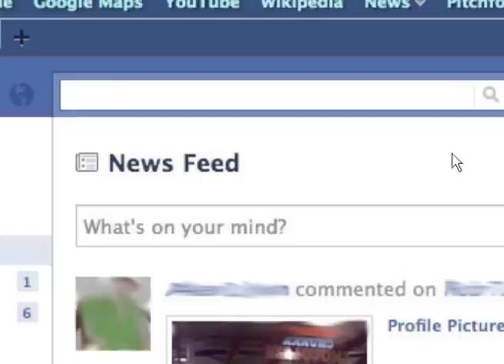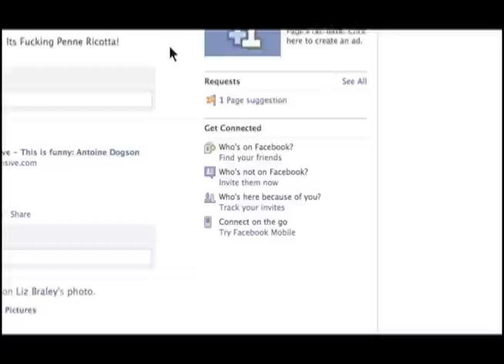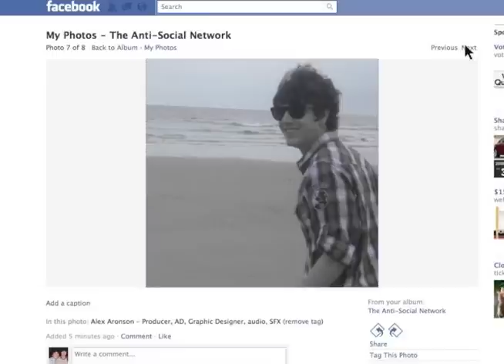The Anti-Social Network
Made for VM 120.  Shot on Panasonic DVX.  Edited in Final Cut Pro.  Used Magic Bullet Looks for effect.
Songs:
Such Great Heights - The Postal Service
Gong - Sigur Rós
When The Catholic Girls Go Camping, The Nicotine Vampires Rule Supreme - Giraffes? Giraffes!

Credits:
Dalyn Cook: Tom
Trace Pope: Robert
Thaddeus Bouska - Director and Co-Producer
Alex Aronson: Executive Producer, Assistant Director, Graphic Designer, Audio Tech, Special Effects
Elaine Hurt: Director of Photography, Assistant Editor
Casey Jablonski: Editor
Alyssa Thorne: Screenplay
Mookie Loughran: Story